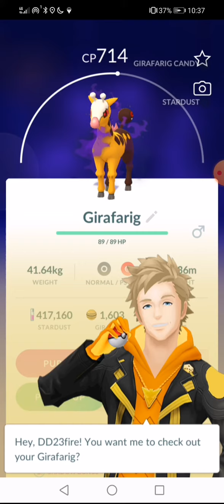Pokemon Go Team Go Rocket Grunt Battle Saving Shadow # 165